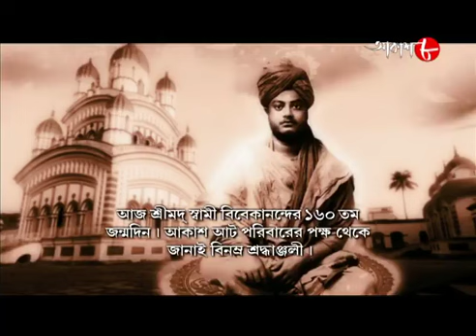জগজ্জননী মা সারদা | Jagajjanani Maa Sarada | Dramatic Scene | Bengali Devotional Serial | Aakash 8